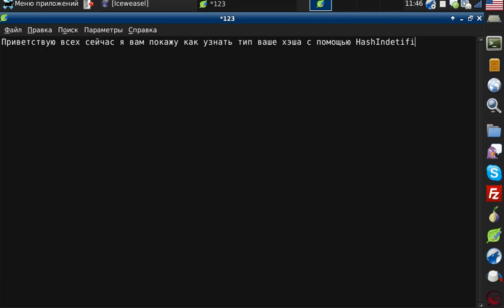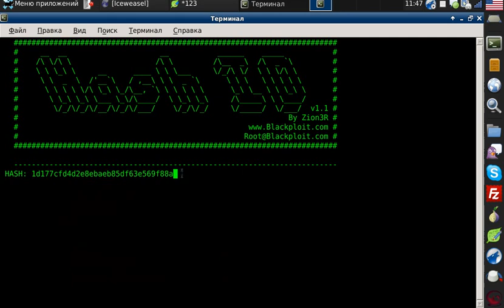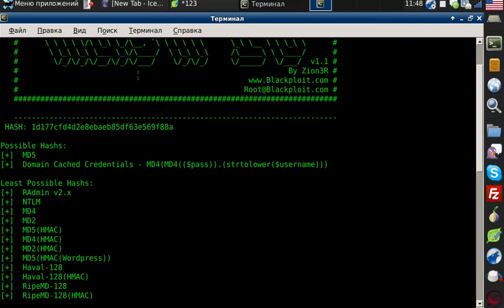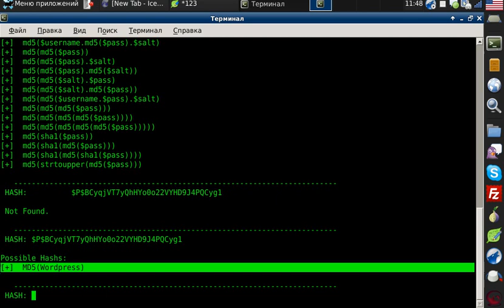Идентификация Hash в Kali Linux